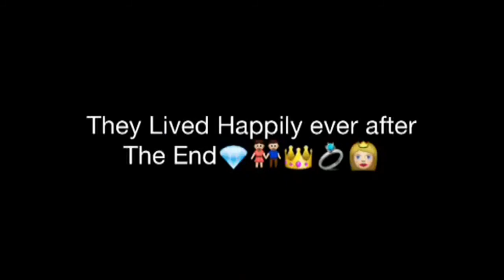GFAA 4th grade Film Festival 2014 (Mrs. Golsan's class): Snow White